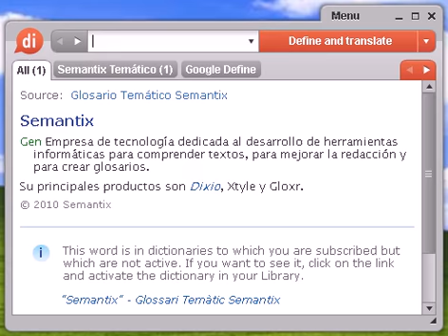Definición de edafólogo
edafólogo, diccionario, definición, significado, español, castellano, dixio